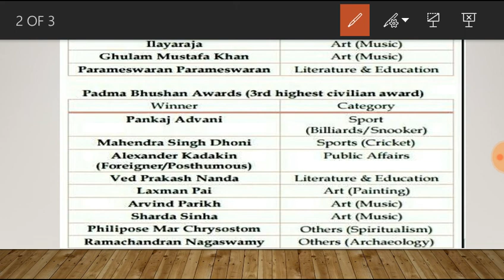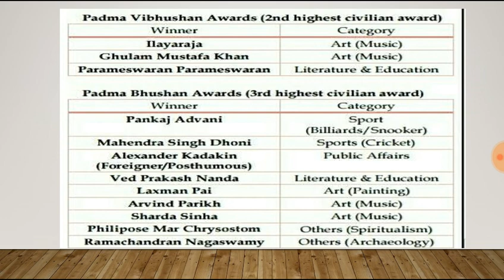PADMA AWARDS 2018.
Important Current Affairs Of 2018